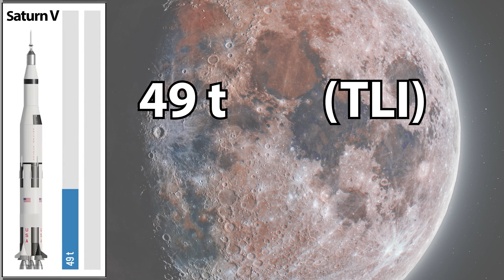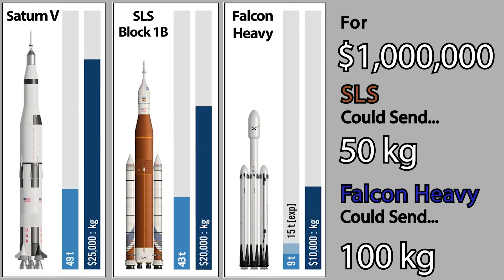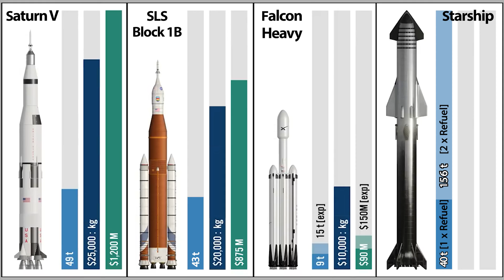How Expensive Is It to Send Payload To The Moon? (Cost Per Tonne)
How much does it cost to send payload to the Moon?

The commercial space age is here, with SpaceX's Starship lowering the cost of payload to the Moon substantially. But how does Starship compare to the SLS or Saturn V?

This video compares the cost per tonne to send payload to the Moon for the Saturn V, Falcon Heavy, SLS, and Starship rockets.

Here's a link to the full video that explains why we went to the Moon in the first place, as well as why we stopped going:

▬ Timestamps (Chapters)  ▬▬▬▬▬▬▬▬▬

00:00 - The Commercial Space Age
00:54 - Saturn V vs SLS
01:34 - SLS vs Falcon Heavy
02:01 - Starship
03:27 - Conclusions
04:04 - Outro

▬ Credit: Images & Videos ▬▬▬▬▬▬▬▬▬

Envato Elements
Erik Wernquist
VFX Productions
World Science Festival
Redditor ajamesmccarthy

*My Research!*
Here's a google doc containing links to the various sources I relied on for my facts & info:

▬ Music ▬▬▬▬▬▬▬▬▬▬▬▬▬▬▬▬▬

Background Music tracks from Envato Elements
The Fat Rat - Monody Ft. Laura Brehm (Song: TheFatRat - Monody (feat. Laura Brehm))

▬ Studio Setup ▬▬▬▬▬▬▬▬▬▬▬▬▬▬▬▬▬

Audio - RODE Wireless GO Mic System
Video - SONY a7 III with FE 1.8/35 lens
Rockets - 3d printed from Etsy by "LuckeyLoot" (Starship/SuperHeavy) and "SpaceModels3D" (all of the others). I highly recommend their services!